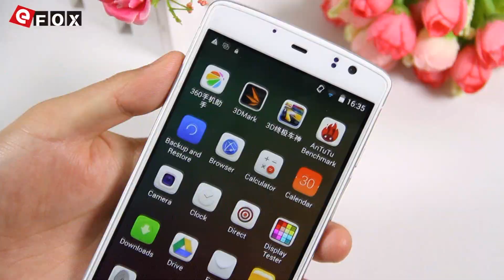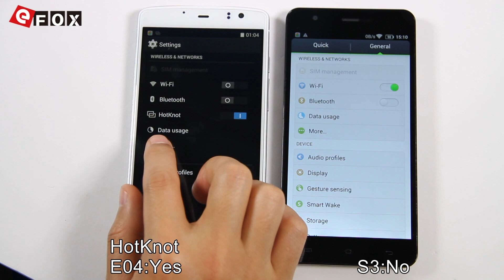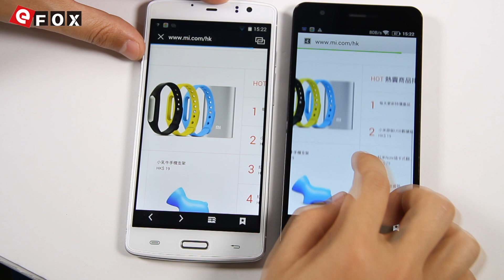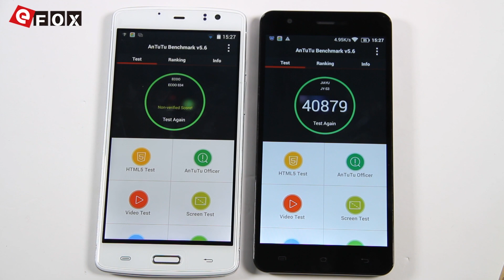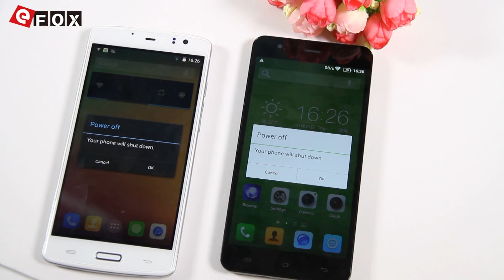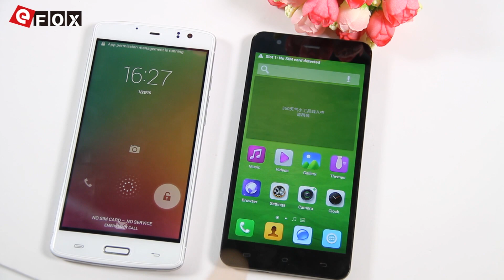ECOO E04 PK JIAYU S3-Chi è il vincitore ???